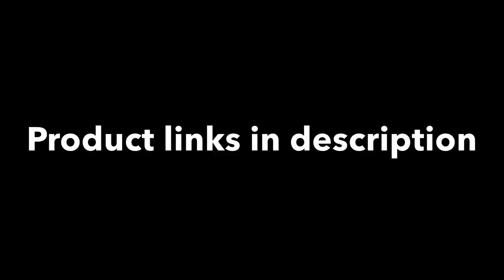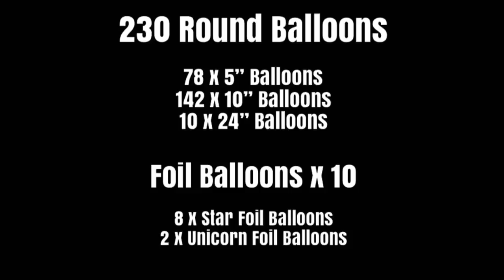howto Unicorn Balloon Garland Round Backdrop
howto make a circle balloon arch with Unicorn Balloon Garland Kits from Shimmer & Confetti! This round backdrop is easy to create and will be a hit for parties/events!

*2m Circle Stand

*2PK 5FT x 10FT White Polyester Curtain Panel Backdrops

*My favourite place to shop for event decor